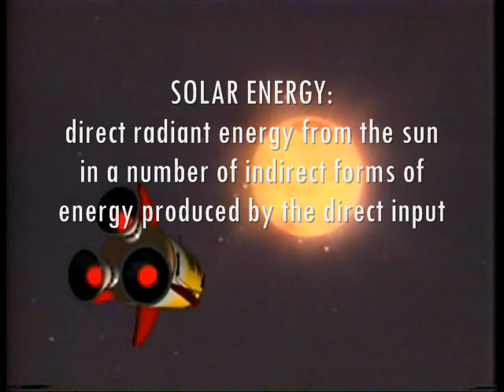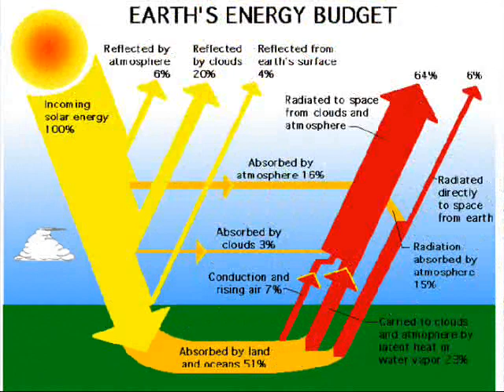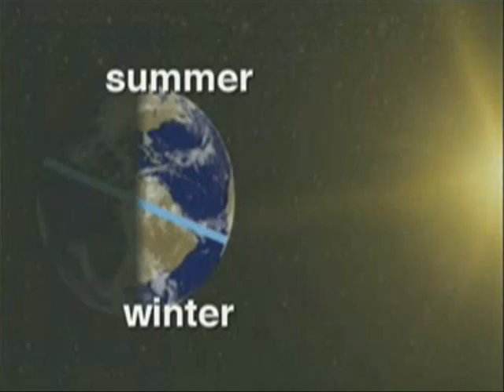Solar Energy educational music video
Two of my AP Environmental Science students created this music video about solar energy.